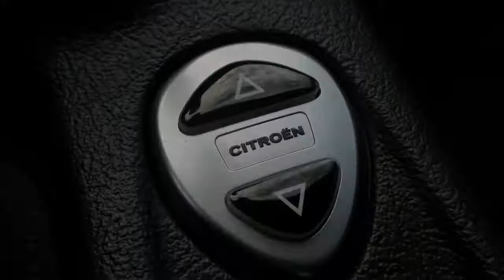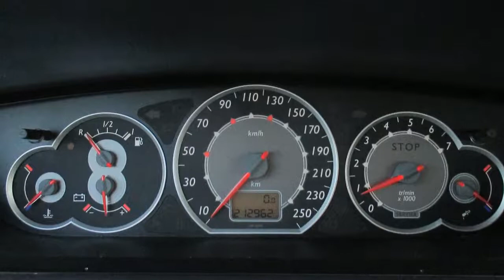Citroën C5 1.6HDIF 110pk LIGNE PRESTIGE Clima,Cruise,Luchtvering,Armsteun,trekhaak